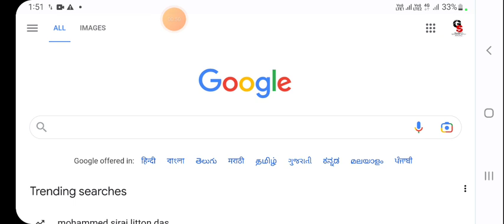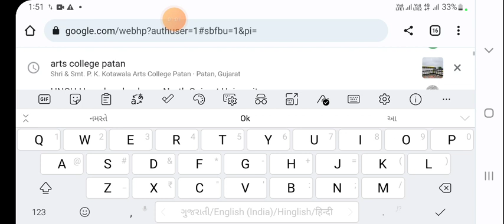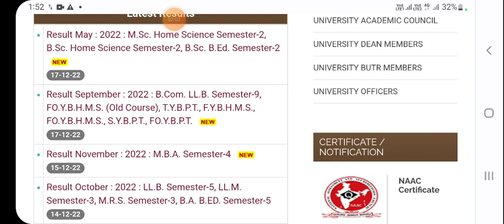Hngu letest result today - Hngu Result 2022 - Hngu exam 2022 - Hngu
Hngu Result letets 2022 - Hngu ba sem - 4 Result Hngu - Hngu Result 2022

6.. PHD ENTRANCE EXAM 2022.RESERCH METHODOLOGY IMP MSQ LINK

7..👉..  GUJRATI SAHITYA - KETLIL JANITI KRUTI..

8 Aristotle jivan kavan UGC NET - GSET GUJRATI paper - 2

9.. ધોરણ - 12 Gujrati paper solution link

10..  HNGU UNIVERSITY BA SEM - 6 GUJRATI - 609 imp

GUJARATI SAHITYA
SAHITYA
GUJRATI SAHITYAKAR..